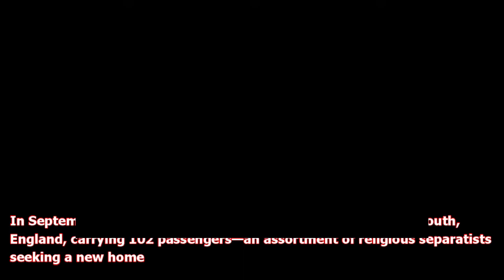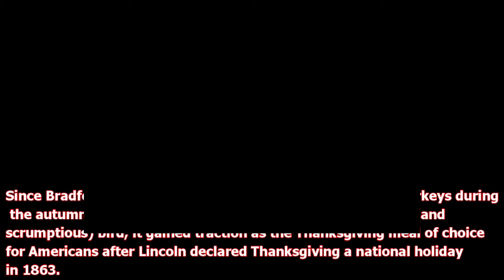🦃 WHY DO WE CELEBRATE THANKSGIVING? WHY DO WE EAT TURKEY ON THANKSGIVING DAY? THANKSGIVING 2020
From our family to your Happy Thanksgiving. We still have a lot to be thankful for despite the pandemic. May y'all have a fruitful, peaceful, and blessed Thanksgiving.

Here' a very brief history of Thanksgiving.